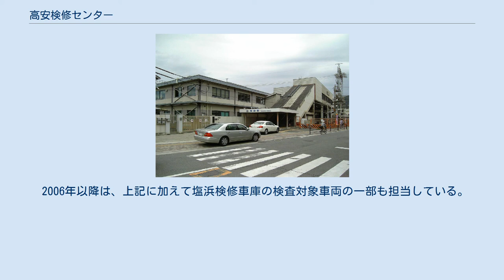高安検修センター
高安検修センター（たかやすけんしゅうセンター）は、大阪府八尾市にある近畿日本鉄道の車両検査施設。
近鉄大阪線高安駅構内の西側に位置する。
 高安駅西口付近に立地しており、きんてつ鉄道まつり開催時には左側にある資材搬入口が会場の出入り口となる。
 1930年に参宮急行電鉄の開業に合わせて高安工場として開設され、車両の全般検査などを担当していたが、1982年に、新たに設置された五位堂検修車庫に全般検査・重要部検査を移管し、旧高安工場は1997年に設備改良を行なって高安検修センターとして発足した。
開設以降、新車の搬入と車体更新工事、廃車時の解体作業が行われている。
開設以来旧上本町営業局が運営していたが、2003年の機構変更では大阪輸送統括部の運転車両部に、さらに2006年の機構変更では大阪輸送統括部の工機部の運営に変更されている。
現在の作業は工機部所属者と、2001年に技術部門一部分社化により改称設立された近鉄車両エンジニアリング（旧近畿日本工機）社員によって行なわれている。
なお、工機部は五位堂検修車庫と塩浜検修車庫も管轄する。
 近畿車輛で完成した新車の搬入（同社からはトレーラーで陸送）と車体更新工事、廃車時の解体作業が主な業務である。
既存車両の車体更新工事は特急用車両の全てと、東花園車庫・西大寺車庫所属の奈良線・京都線車両、高安車庫所属の大阪線車両、東生駒車庫所属のけいはんな線の車両が対象である。
 2006年以降は、上記に加えて塩浜検修車庫の検査対象車両の一部も担当している。